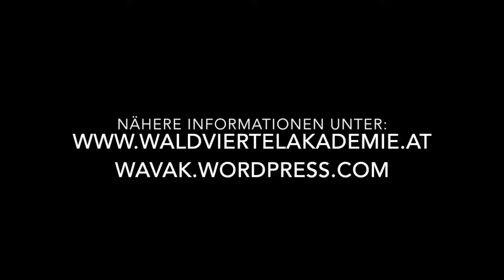WALDVIERTEL AKADEMIE Insights #11 - Melanie Reischl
Die "Insights"-Reihe der WALDVIERTEL AKADEMIE stellt Vorstandsmitglieder und ehrenamtliche Untersützer und ihre ganz persönliche Motiviation, bei unserer Institution mitzuarbeiten, dar.

Melanie Reischl ist in der Buchhaltung und Personalverrechnung bei der Firma Pollmann in Karlstein tätig. Sie ist auch beim Theaterverein in ihrer Heimatgemeinde Weikertschlag aktiv und ist als Kassierin und Buchhalterin bei der WALDVIERTEL AKADEMIE tätig.

oder unter unserem Blog: wavak.wordpress.com